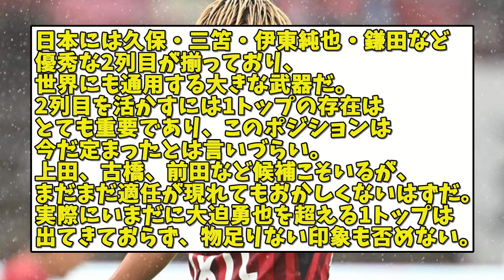日本代表の1トップはこの男を試すべき!!その理由がこちら